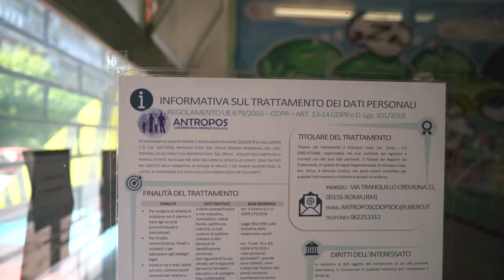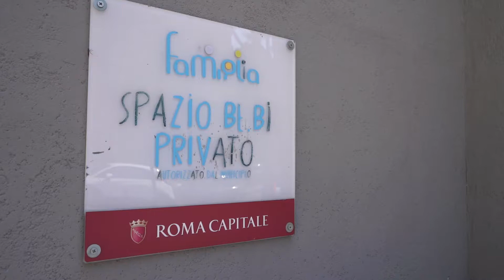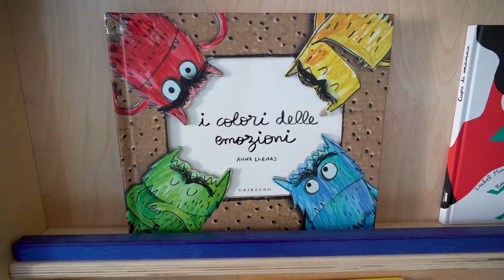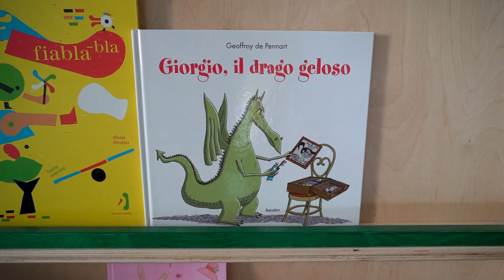Far giocare i bambini!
A Roma, nel quartiere di Tor Sapienza, la Cooperativa Antropos  si occupa di contrasto alla povertà educativa attraverso l'applicazione di una metodologia che mira alla presa in carico integrale delle famiglie. La Casetta è uno spazio per bambini e bambine con i suoi giochi e i laboratori, ma anche un luogo di confronto tra adolescenti ed adulti e di ascolto e supporto per le famiglie.